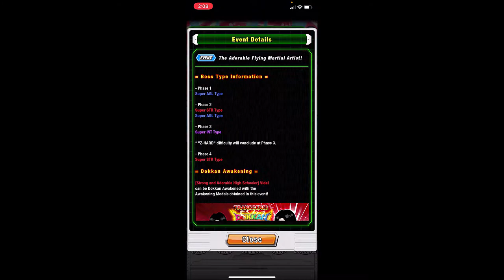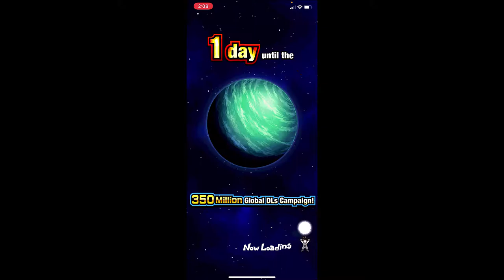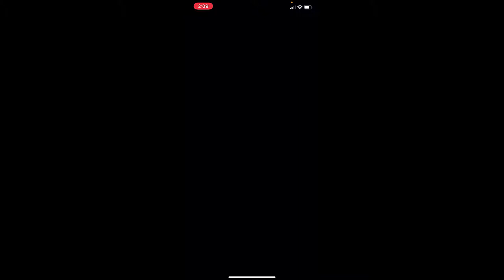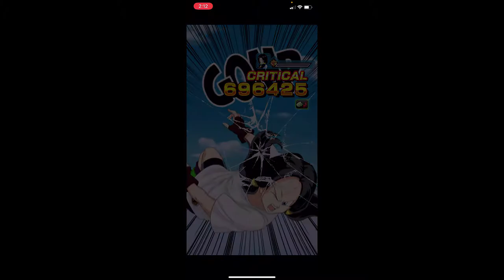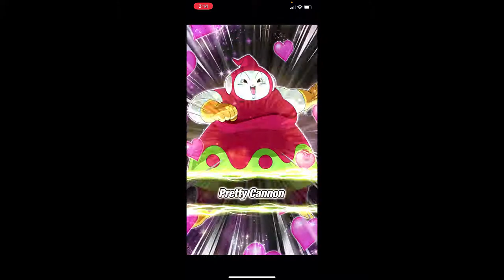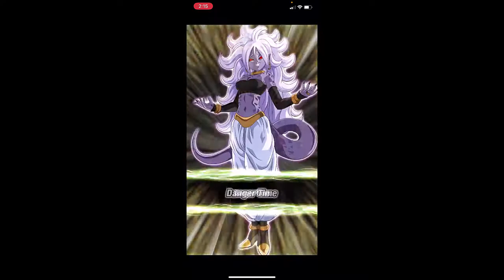THE BEST WAIFU IN DRAGONBALL!!! ??? THE NEW STR VIDEL DOKKANFEST BOSS FIGHT!!! DBZ Dokkan Battle